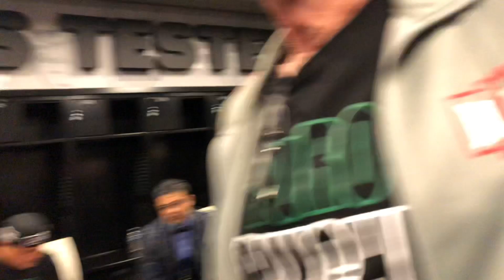Mikey Garcia & Robert Garcia Post Fight Interview I Seconds Out After Win